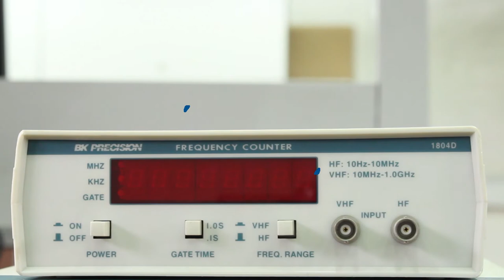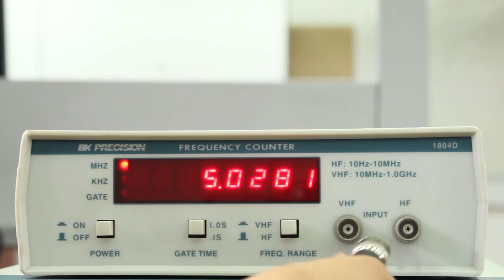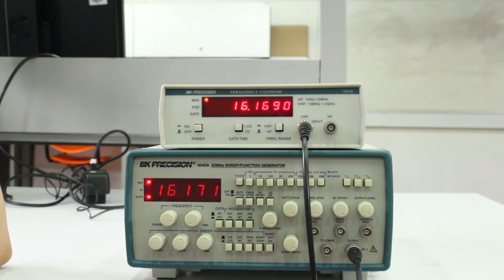PRÁCTICA DE LABORATORIO: Manejo de frecuencímetro